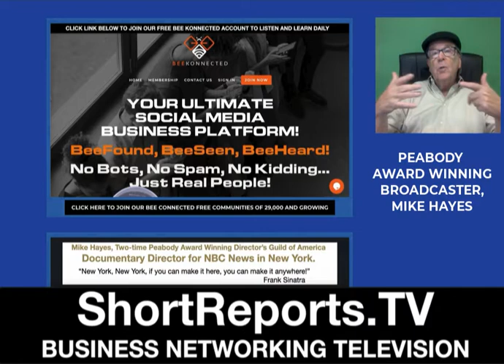Short Reports TV from Business Networking TELEVISION on Eventbrite.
Manifest Ideal Clients with our Unique Automated Video FollowUp Networking.

FREE Speed Networking Every First and Third Thursdays at 10 am PST (1 pm EST)
and FollowUp Networking Posting Parties every other Thursday at 10 am PST 1 pm EST)

Every business need to network with people; their customers.

These are the Key words I used to Attract My Fortune.
Best Keywords and Hashtags for Attraction Networking
Best Keywords and Hashtags for NSDR Attraction
Your Network is Your Net Worth:
# Here is the Net Worth of My Mentors of Guided Visualizations and Mediations and My Clients and Interviewees: Tony Robbins Net Worth $600 Million. Bob Proctor Net Worth $20 Million, Louise Hay Net Worth $85 Million. Oprah Winfrey Net Worth $2.6 Billion, Sir Richard Branson Net Worth $5 Billion, Deepak Chopra $80 Million, Chris Prentiss Net Worth $15 Million, Jim Carrey $180 Million, Jeff Wycoff Net Worth $13 Million, George Kennedy Net Worth $5 Million, Daisaku Ikeda Net Worth $6 Million,
How to get ANYTHING you want FASTER with The New Science of Getting RICH with NSDR Attraction starting in your parents basement to attracting hundreds of million of dollars for yourself and you clients. Listen to my TRUE Story and then practice with me for free if you join TheMAXCommunity.